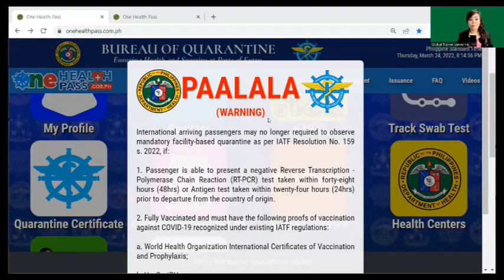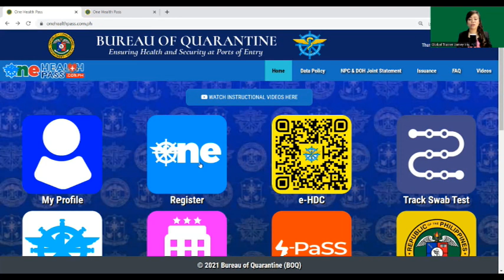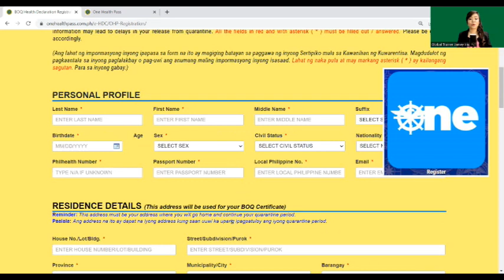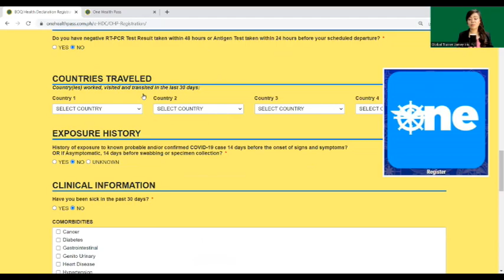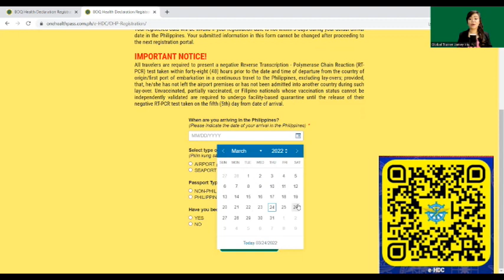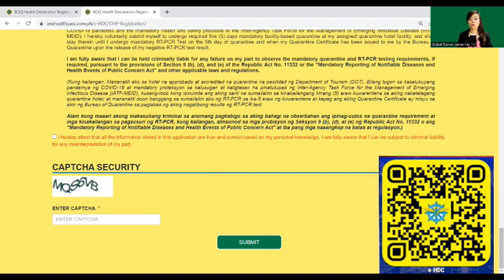One Health Pass Registration FAQ : Ito ba ay through ONE REGISTER or through e-HDC (yellow tile) ?